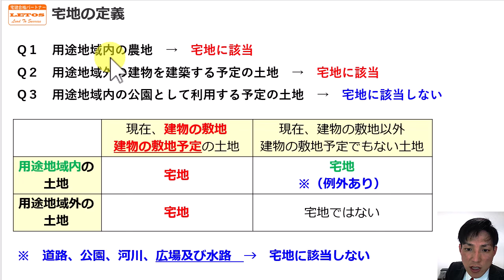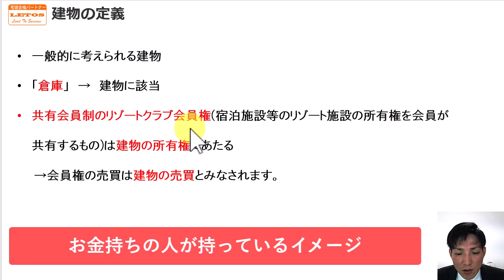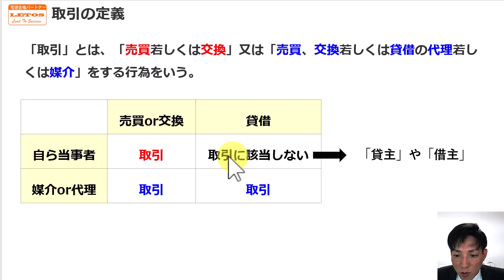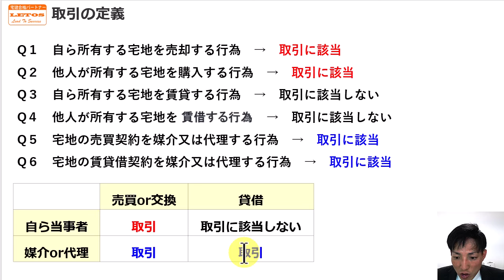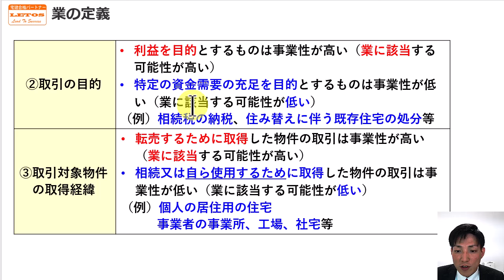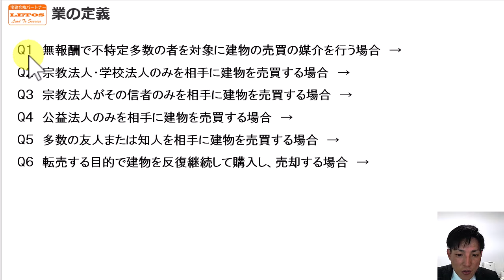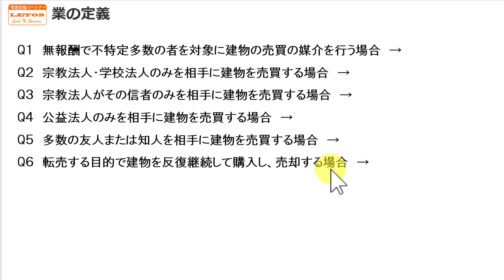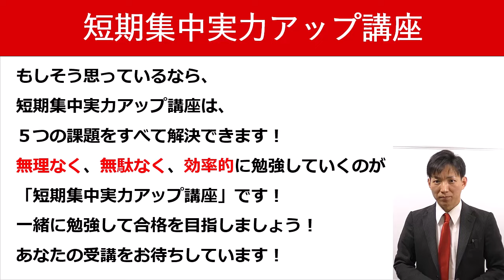【宅建業法｜詳細解説】宅地建物取引業の定義